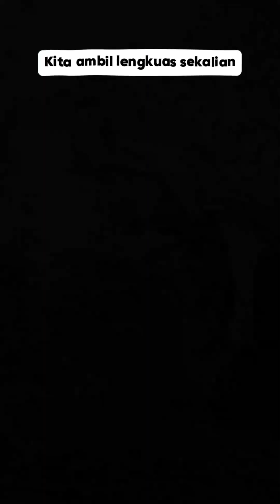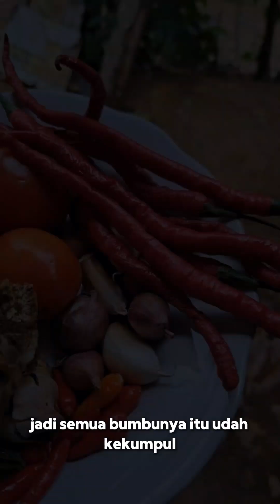VLOG || Makanan Desa - Balado Tongkol dan Nasi Tiwul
Nasi tiwul adalah salah satu makanan pokok yang udah ada didesaku sejak zaman dulu. Nasi Tiwul atau singkong menjadi alterbatif pengganti nasi beras.

Zaman dulu terlebih dimasa penjajahan,beberapa makanan sulit didapat terlebih beras,jadi mereka mulai mengolah singkong menjadi nasi.

Kali ini aku mau buat balado tongkol sama kulupan( daun singkong rebus). Kita mau makan sama nasi tiwul yang udah di masak sama emak ku.